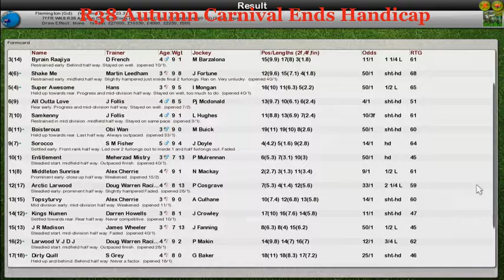FR WK7 R38 Autumn Carnival Ends Handicap